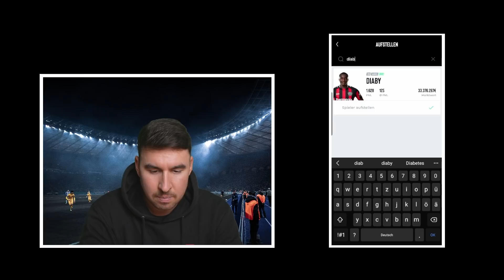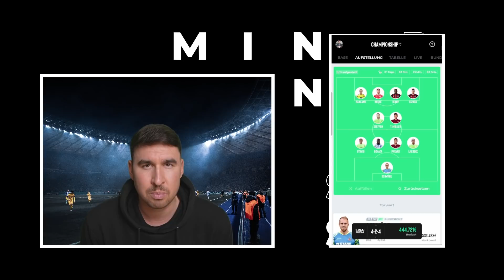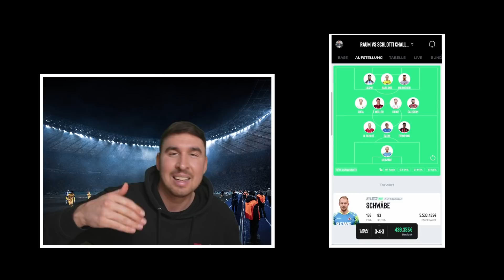ALL EYES ON: CHAMPIONSHIP 15. Spieltag - Datenbasierte Entscheidungen für die Startelf